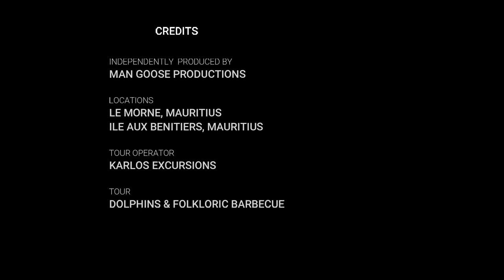Dolphin Tour in Mauritius with Karlos Excursions August 2019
The Dolphin & Folkloric BBQ boat tour in Le Morne and Ile Aux Benitiers.

Filmed with Go Pro Hero 4 Silver and iPhone X.  Edited with Filmora Wondershare 9.